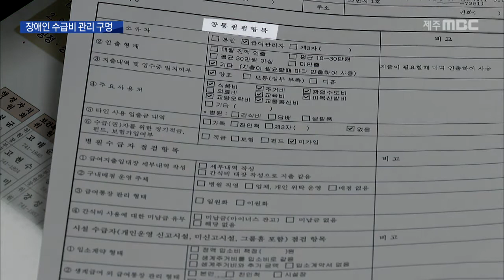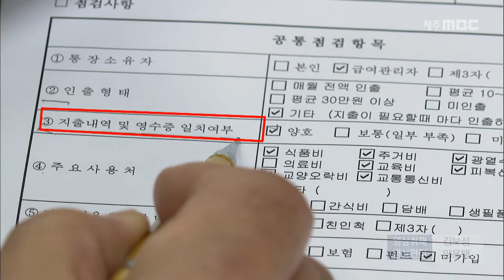'관리 구멍' 16년간 수급비 횡령